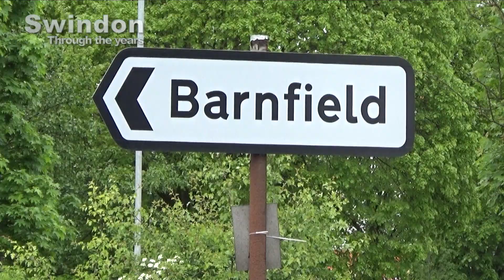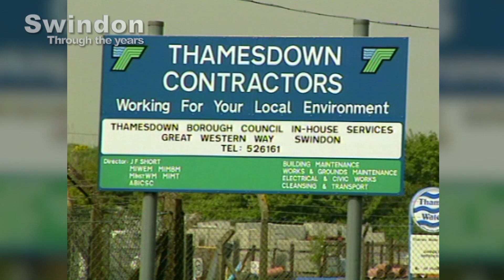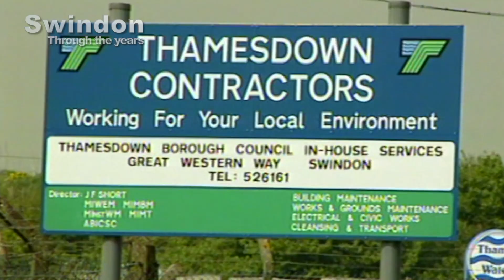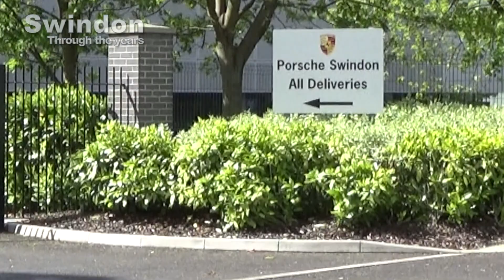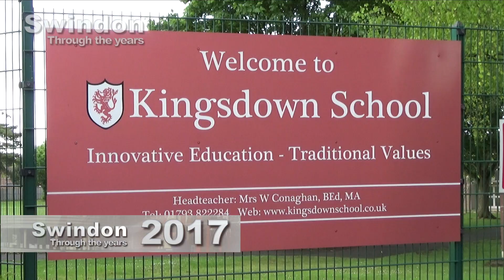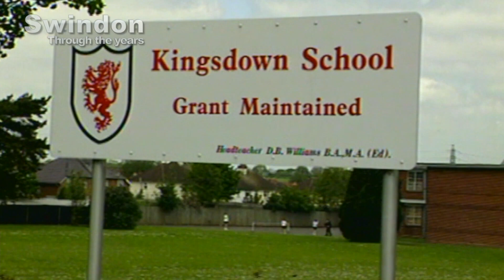Swindon Through The Years - Series 5 Episode 9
More images of a changing Swindon. This time we revisit the North Star College site, Barnfield and B&Q, the Blagrove Industrial estate and Kingsdown School. See if our images remind you of a time gone by, over a quarter of a century ago back in 1994.